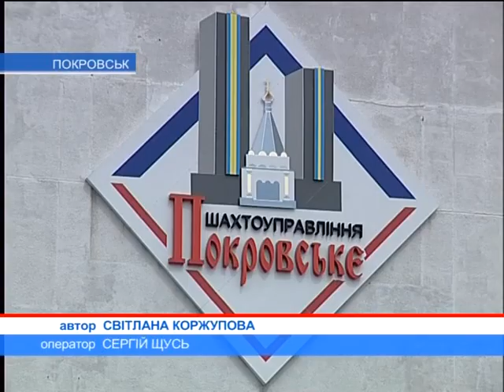ШУ «Покровское» и БФ «Надежда» с подарками посетили семьи работников